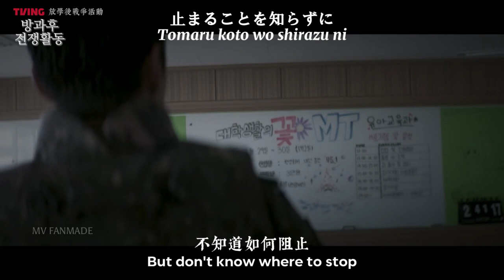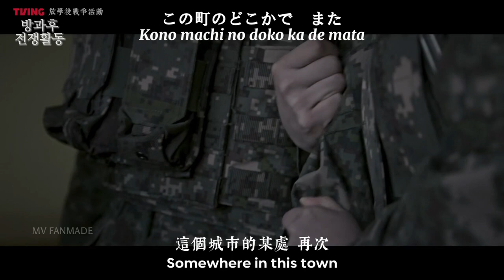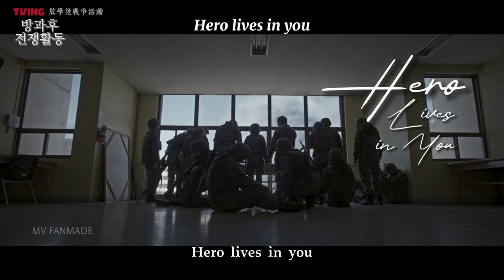《放學後戰爭活動》 MV Fanmade Hero Lives in You - Meisa Kuroki 【黑木美沙】 with lyrics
SPOILER ALERT!
MV Fanmade of Hero Lives in You with lyrics, featured Duty After School. Turn on the CC for more 2 language subtitles.

Song: Hero Lives in You (Crows Zero Original Soundtrack)
Artist: Meisa Kuroki
Year: 2007

Film: Duty After School
Year: 2023

Language available in:
- Chinese (Traditional)
- English
- Japanese (with Romaji)

CC available in:
- Korean
- Indonesian